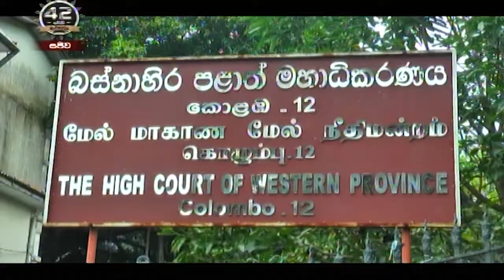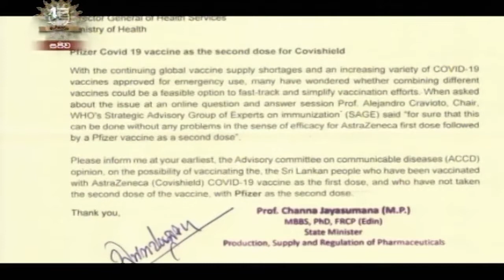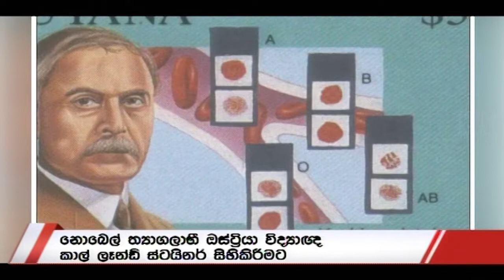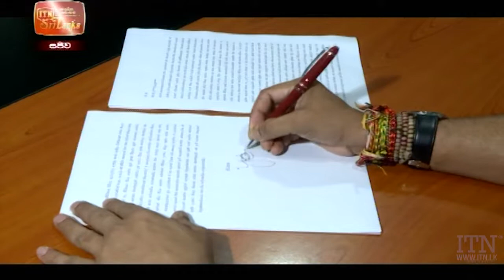ITN News 2021-06-14 | 10.00 PM